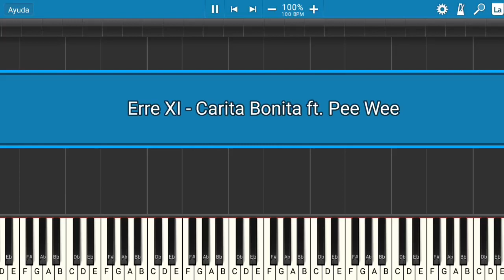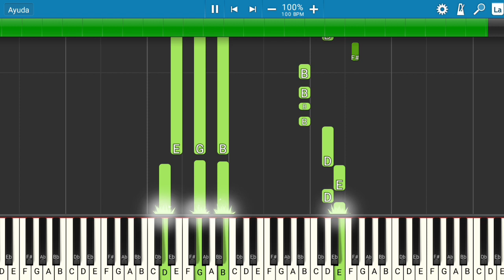Erre XI - Carita Bonita ft. Pee Wee | Piano Tutorial | Midi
Les presento el tutorial de cómo tocar la canción de Erre XI - Carita Bonita ft. Pee Wee.